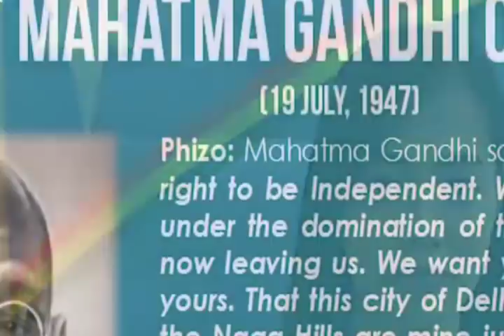NAGALAND another India's War, NAGAS Asking for Freedom || Freedom Movements in INDIA NAGALAND INDIA